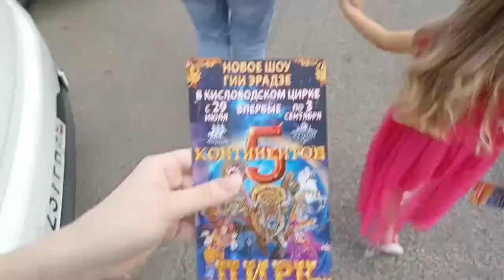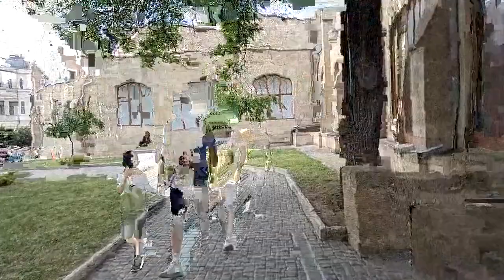Кисловодск. Прямой эфир 18 августа 2023 г. Сплошной цирк.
Цирковое шествие в центре Кисловодска.
Помощь каналу:
Сбербанк 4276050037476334 Сергей Владимирович Д